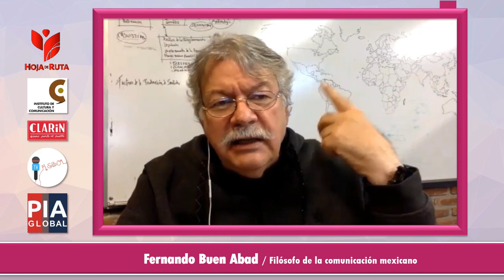⚠RUTA DE LA HUMANIDAD 🛑 12 DE OCTUBRE - Resistencia anticolonialista 🛑HOJA DE RUTA ⚠